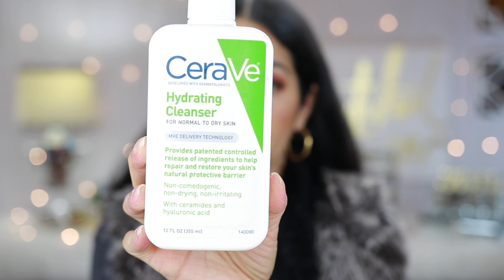Mis favoritos de cuidado de la piel.